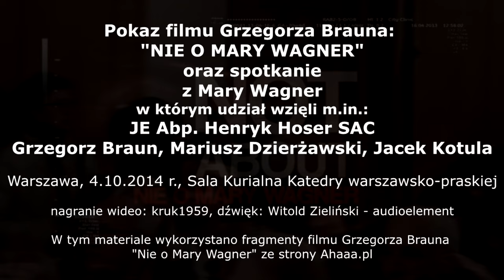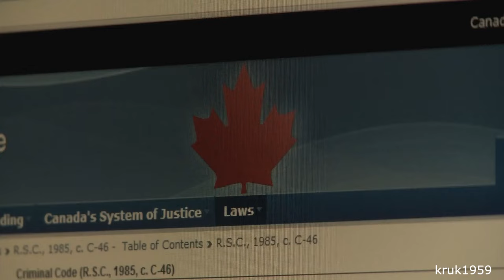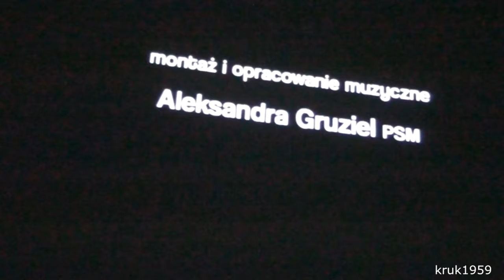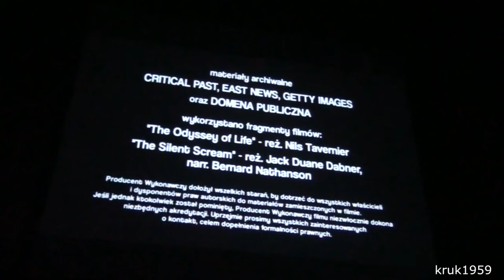Nie o Mary Wagner - Abp. Henryk Hoser, Grzegorz Braun i Mary Wagner w Katedrze Warszawsko-Praskiej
Pokaz filmu Grzegorza Brauna "NIE O MARY WAGNER" w Sali Kurialnej Archikatedry Warszawsko-Praskiej, połączona ze spotkaniem z Mary Wagner, kanadyjską katoliczką więzioną za obronę życia poczętego. W spotkaniu udział wziął JE Abp. Henryk Hoser, który wygłosił słowo wstępne i udzielił pasterskiego błogosławieństwa Mary Wagner i wszystkim wspierającym działanie na rzecz obrony życia poczętego. Po premierze filmu w spotkaniu udział wzięli, obok w/w również m.in.: Mariusz Dzierżawski i Jacek Kotula a także osoby współpracujące przy powstaniu filmu.

"Mary Wagner, 38-letnia Kanadyjka, która za obronę życia i przekonywanie kobiet do zaniechania aborcji spędziła 23 miesiące w więzieniu, stając się symbolem walki z cywilizacją śmierci, wkrótce przyjedzie do Polski.

Gorliwa obrończyni życia przyjedzie do Polski na zaproszenie Jacka Kotuli, szefa Fundacji PRO – Prawo do Życia na Podkarpaciu. – To jest bohaterska dziewczyna, która narażała swoje życie, żeby ratować niewinne dzieci, których matki zdecydowały już o ich unicestwieniu – relacjonuje w rozmowie z NaszymDziennikeim.pl Jacek Kotula. – Udawała się do klinik aborcyjnych w Kanadzie – kraju, gdzie nie ma żadnych ograniczeń dla aborcji i gdzie dziecko przed urodzeniem nie jest traktowane jak człowiek, rozdawała białe róże pracownikom, przypominając o wartości ludzkiego życia, modliła się, namawiając kobiety do zrezygnowania z aborcji, co w wielu przypadkach się jej udawało – zaznacza. – Kiedy usłyszałem o niej i jej bezkompromisowej postawie w obronie życia nienarodzonych dzieci, postanowiłem zaprosić ją do Polski. Nawiązałem z nią kontakt i ku mojemu zdziwieniu otrzymałem pozytywną odpowiedź – podkreśla Jacek Kotula.

Tym sposobem Mary Wagner, która za obronę życia została pociągnięta do odpowiedzialności karnej i w areszcie spędziła 23 miesiące, stając się symbolem walki z cywilizacją śmierci, 2 października przyjedzie do Polski, gdzie spędzi ponad dwa tygodnie. Będzie miała 26 otwartych spotkań i 20 mniejszych, nieoficjalnych. Ponadto 16 października będzie obecna w Sądzie Okręgowym w Rzeszowie, gdzie odbędzie się rozprawa w procesie cywilnym, jaki Szpital Specjalistyczny Pro-Familia w Rzeszowie wytoczył obrońcom życia Jackowi Kotuli i Przemysławowi Syczowi.